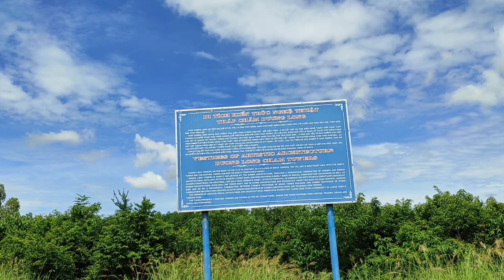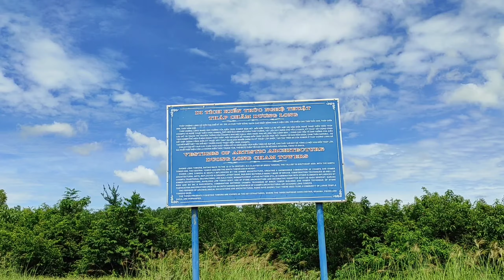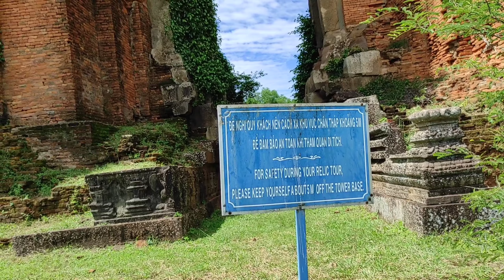Tháp Chămpa Dương Long || Tháp Ngà ( Tour d' lvoire ) Tháp Chăm cao nhất Việt Nam 39m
👉 Tháp Dương Long là cụm di tích gồm 3 tháp Chăm thẳng hàng trên một gò cao thuộc huyện Tây Sơn tỉnh Bình Định
được xây dựng cuối thế kỷ XII . Đây là thời kỳ phát triển rực rỡ nhất của nền văn hóa Chăm Pa. Cụm tháp này gồm 3 tháp, tháp giữa cao 39m 2 tháp bên cao 32m. thân tháp xây bằng gạch, các góc được ghép bởi những tảng đá lớn trạm trổ công phu. Không những cao nhất trong các tháp Chăm còn lại, mà còn ở kiến trúc độc đáo. Người Pháp gọi là Tour d' Ivoire ( tháp Ngà )